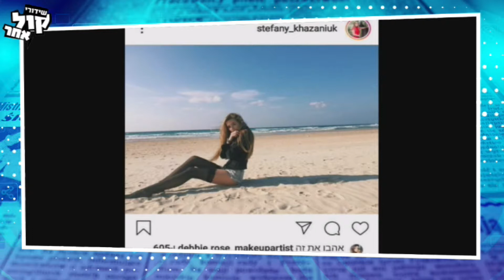מתי ג'ניפר מגיעה לישראל ומי החדשה של יאיר נתניהו?